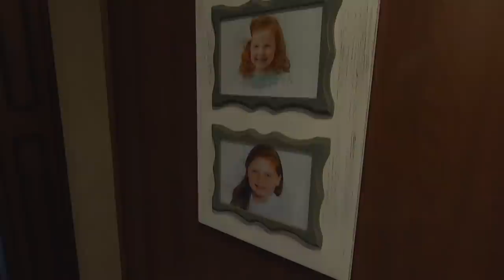MOVING DAY With a Class A Motorhome - We're Headed to Florida!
We're headed south to Florida but we've got two long moving days to get there with our motorhome! Join us in our 2016 Fleetwood Bounder 36E and see what moving day is like for a fulltime RV family of 5. Take a peek inside the rig and see how we store things safely before driving, plus we share a few tips and pointers to make moving day less stressful!

Check out all of the RV gear that we use and recommend! We have lists of essential gear for RV newbies, tools for cooking and cleaning on the road, our camera gear, gadgets, and a bunch more.

Joining the Five2Go Roadrunners gives you access to dozens of exclusive videos, monthly giveaways, free stickers, and livestreams! You'll also get invited to our private Facebook and Discord groups, see our travel plans in real time, AND you'll have direct influence on our videos!

Here is some of our favorite gear that we use for our RV and to make these videos:
GoPro Hero 7 Black
Viair 400P-RV Compressor
LevelMate PRO
Surge Guard